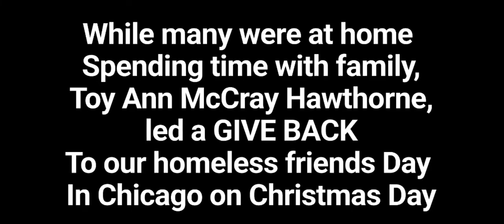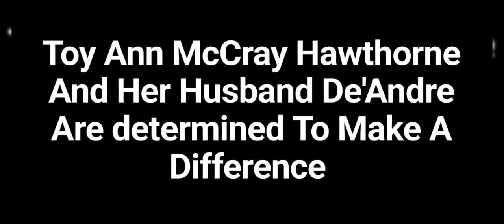TOY ANN MCCRAY, UPS & P.O.E.T LEADS A GIVE BACK COAT DRIVE ON CHRISTMAS DAY FOR CHICAGO'S HOMELESS